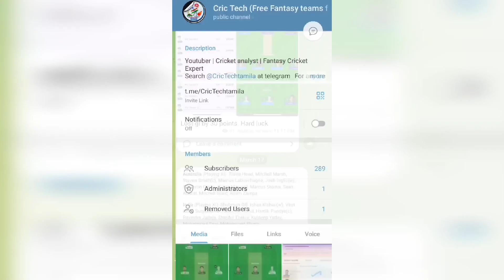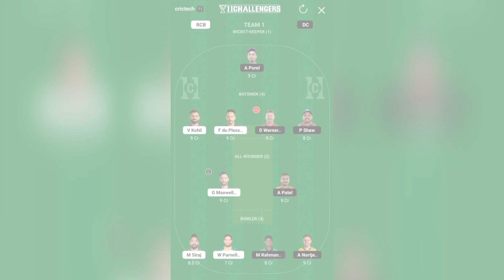RCB vs DC Dream 11 prediction in tamil | RCB vs DC IPL 2023 live | Dream 11 today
(or please type @Crictechtamila on telegram u can find our channel )

   Search @CricTechkanna on telegram to chat with me

Refer code : CRICTECH